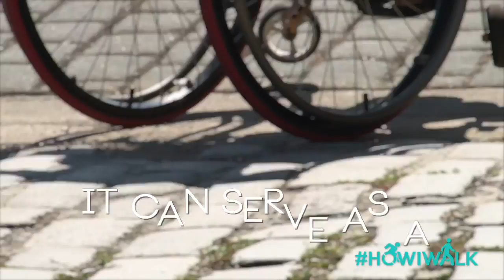Athletes: Show us How You Walk!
How I Walk is a movement to rebrand the word walking by challenging individual and societal perspectives lead by the National Center on Health, Physical Activity and Disability (NCHPAD). The visual campaign aims to promote walking as an inclusive physical activity term that is individualized.  There are various ways to walk, and now is the time to rebrand the word walking so that everybody is included in walking initiatives.

How I Walk encourages individuals to share their mode of walking through picture, video, or other media by using the hashtag HowIWalk. Join the movement to rebrand walking!